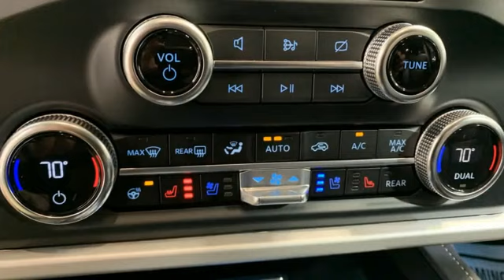New 2024 Ford Expedition Christiansburg VA Blacksburg, VA FD240054 - SOLD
Year: 2024
Make: Ford
Model: Expedition
Trim: Sport Utility
Engine: 3.5L V6 Cylinder Engine
Transmission: Automatic
Color: AZ STAR WHITE MET TRI-COAT
Interior: VH XLT ACTIVEX BUCKET SEATS BLACK ONYX
Stock #: FD240054
VIN: 1FMJU1J89REA02733